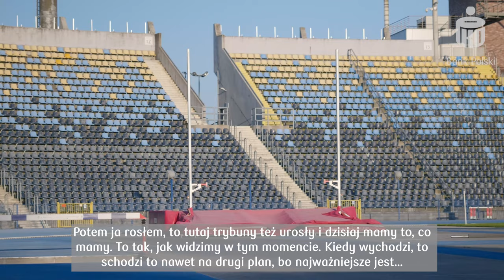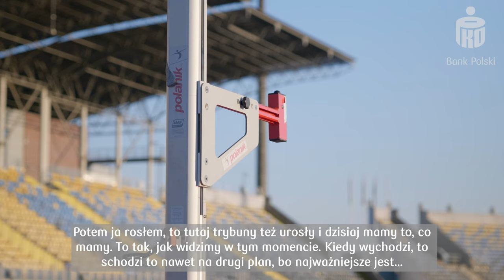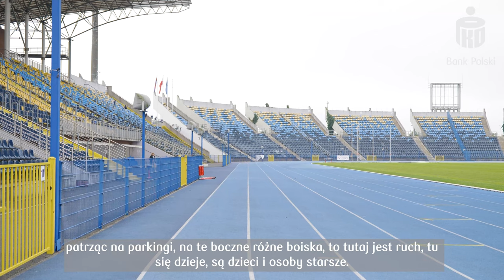Paweł Wojciechowski - ambasador 7. PKO Biegu Charytatywnego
Paweł Wojciechowski to mistrz świata w skoku o tyczce z 2011 roku, a także brązowy medalista z 2015 roku. Nasz znakomity tyczkarz pełnił rolę ambasadora 7. PKO Biegu Charytatywnego w Wieliczce. Poznajcie bliżej ambasadora tego wyjątkowego wydarzenia.

Rozmawiała Natalia Bąk.